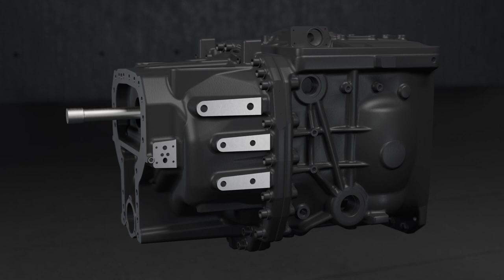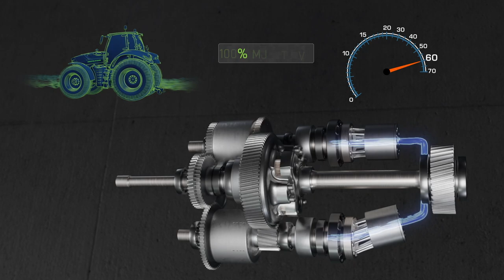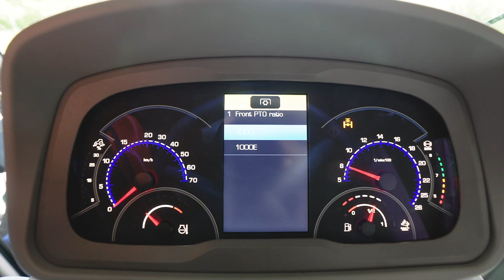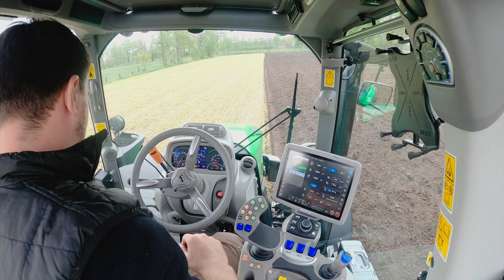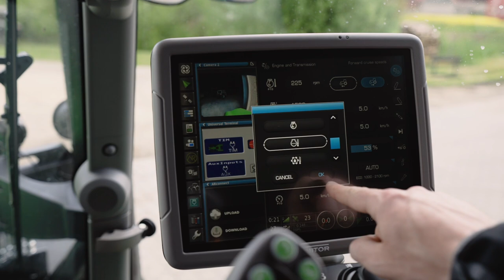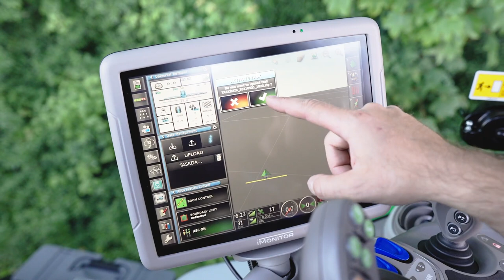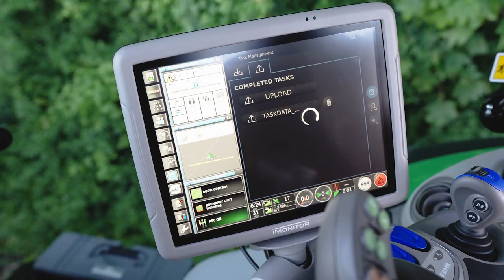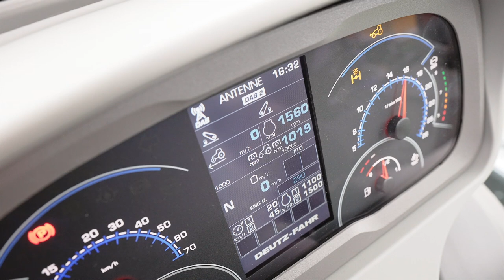DEUTZ FAHR SERIE 7 TTV - Esclusivo tour a 360°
I trattori della nuova famiglia 7250 TTV sono macchine da lavoro instancabili concepite per sfruttare al meglio le potenzialità dell'agricoltura 4.0.

Capitoli
0:00 Introduzione
0:35 Modelli
0:51 Motore
2:15 Nuova trasmissione TTV
5:19 Pneumatici, assali e freni
5:55 Manovrabilità
7:02 PTO, idraulica e sollevatore posteriore
8:07 Kit pronto caricatore frontale
8:54 MaxiVision Cab
9:36 Ricevitore SR20
10:24 iMonitor3
11:03 XTEND
12:00 TIM
12:23 SDF Fleet Management
13:30 Manutenzione
15:15 Sistemi frenanti per rimorchi
17:20 Differenze tra 7250 TTV e 7250 HD TTV